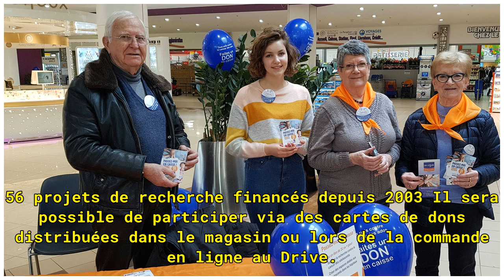A Paimpol, collecte contre le cancer des ados et des enfants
Les bénévoles de la Ligue contre le cancer et les représentants du magasin Leclerc de Paimpol se mobilisent contre le cancer de l’enfant et de l’adolescent. (©La Presse d’Armor) Samedi 31 mars, les bénévoles de la Ligue contre le cancer seront au Centre Leclerc de Paimpol de 10 h à 16 h. Ils collect...